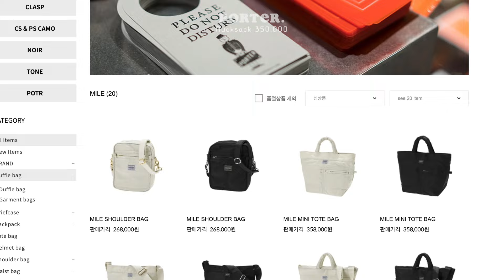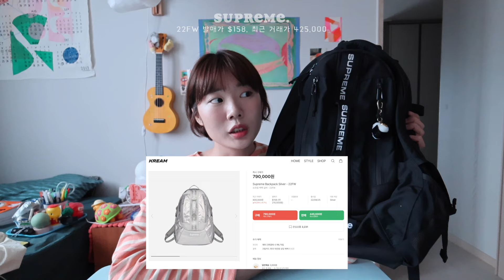이건 카페 갈 때.. 이건 여행 갈 때 | 백팩 추천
1. 스컬프터 Nylon Ballerina Backpack Ballerina Pink 126,000 (현재 품절, 미진열 상품으로 링크 없음)

2. 요시다 포터 - 일본 공홈 링크가 있었는데 지금 공홈 서버 자체가 안들어가지네요 ㅠㅠ

3. 에메모가든 075 87,000 요즘은 밝은 컬러도 많이 발매되고 있네요 영상에서 소개한 컬러와 비슷한 색상의 상품 링크 입니다

5. 슈프림 발매가 $159 (약21만원) 현재 크림 최근 거래가 425,000 참고로 실버는 최근 거래가가 79만 원이네요 와우..

6. 스무스무드 Off Duty Backpack Cream (10th) 159,000